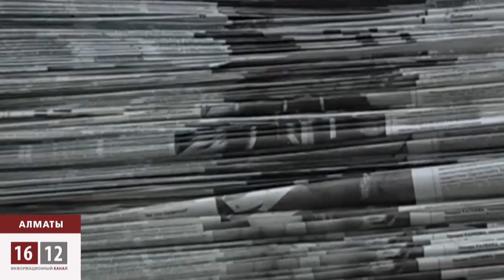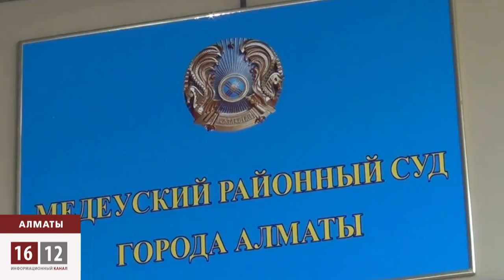Во Всемирный день свободы печати казахстанским СМИ окончательно заткнули рот / 1612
Казахстанские власти сделали журналистам "подарок" - изменения в уголовном кодексе, согласно которым теперь можно запросто получить тюремный срок до 10 лет «за распостранение заведомо ложной информации».